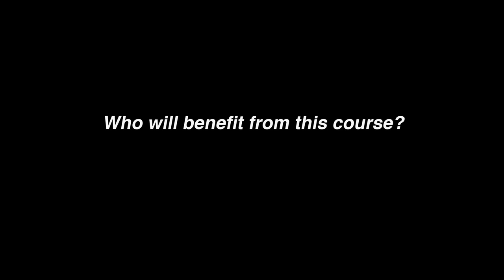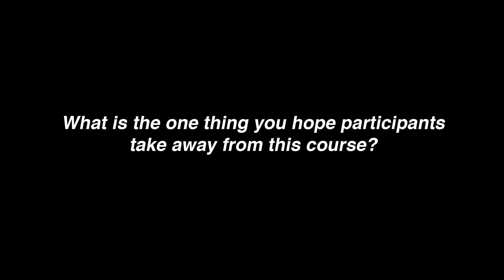Entrepreneurship in Engineering and Science-Based Industries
Stanford's Ricardo Levy and Howie Rosen talk about new their energy course, now offered online in the Molecular Engineering of Energy Technologies graduate certificate through the Stanford Center for Professional Development.

This course is for students interested in learning about entrepreneurship in engineering and science intensive industries such as chemical, energy, materials, bioengineering, environmental, clean-tech, pharmaceuticals, medical and biotechnology. Students will gain a good sense of the excitement, complexity, and challenges that define entrepreneurship, especially for companies that require long development times, large investments, integration across a wide range of technical and non-technical disciplines, and the creation and protection of intellectual property. Teaching methods will include lectures, case studies, guest speakers and individual and team projects.

Topics Include:

    * Business basics
    * Opportunity viability
    * Creating a start-up
    * Entrepreneurial leadership
    * Entrepreneurship as a career

Instructors

Ricardo Levy, Lecturer, Chemical Engineering

Howard Rosen, Lecturer, Chemical Engineering

Learn more about the new Molecular Engineering of Energy Technologies certificate